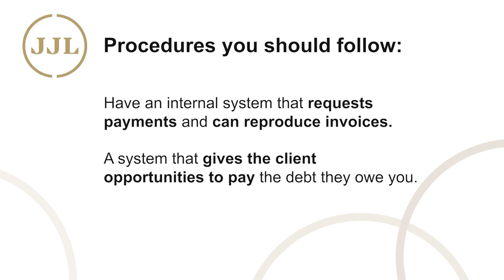Jospeh James Law Debt Recovery Vlog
Managing Director, Andrew Settle speaks about Debt Recovery and the steps you need to take as a business if you are struggling to obtain payment from clients.